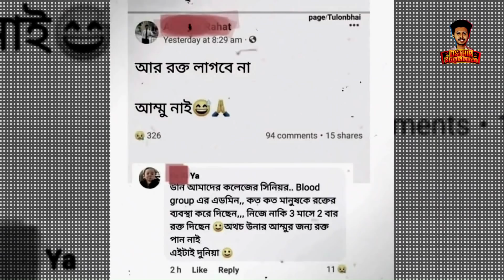ধরো কলকি মারো টান (রোস্টেড) | Dharo kolki Maro tan Roasted | Osthir Stupidiance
This is a rant video about youtube vs tiktok bangladesh. Bangla Funny Video 2022 . This is kind of different video from my other videos.So if you like this one make sure you like the video and share it your friends.

*** ANTI-PIRACY WARNING ***
This content is Copyright to Osthir Stupidiance. Legal action will be taken against those who violate the copyright of the following material presented!